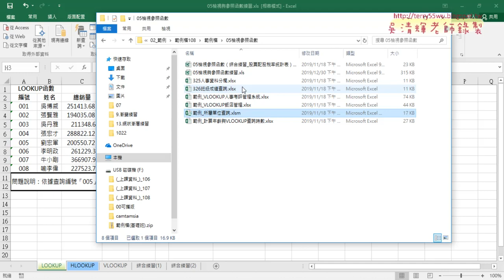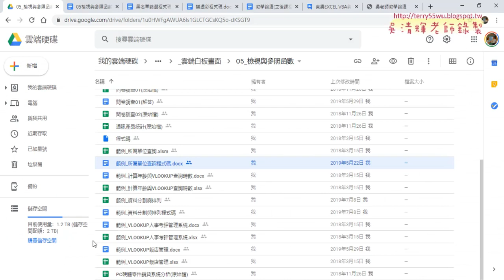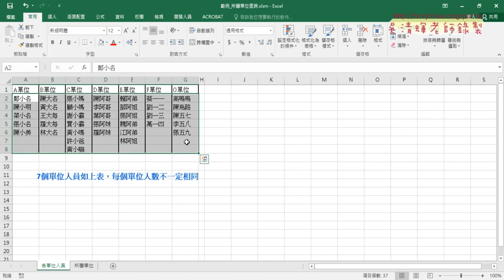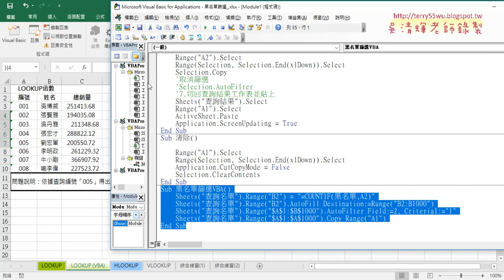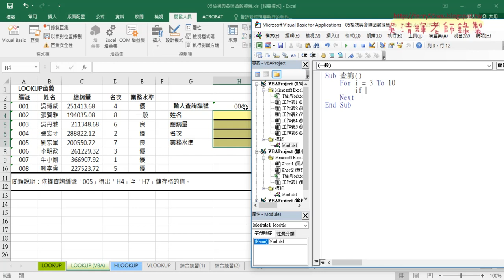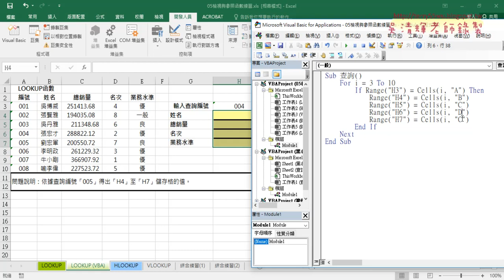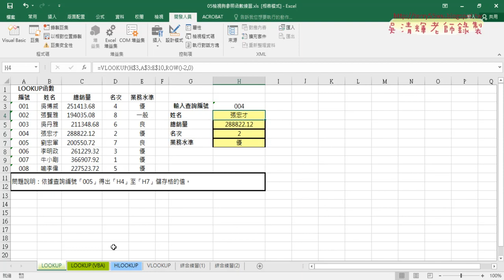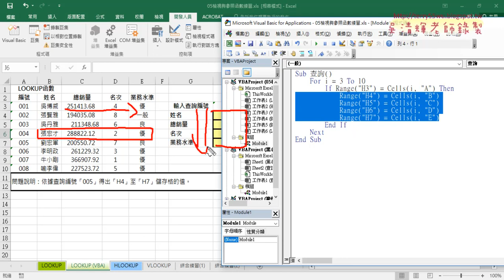08 將查詢寫為VBA說明